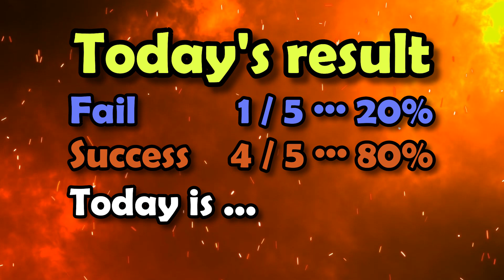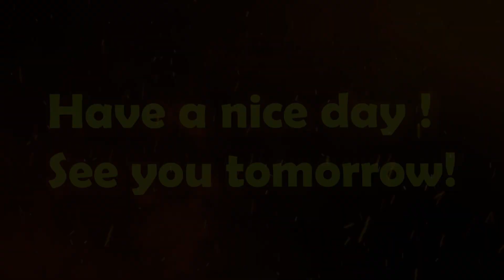Paralell bars Fortune telling 2022 02 06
A heavy snow warning is being issued in hell.
The temperature this morning is -7 degrees Celsius.
It's okay to reach -14 ° C, so don't snow.
The weather forecast is sometimes off.
Please come off.
May the parallel bars fortune-telling in hell hit.
May a rainbow hang over the clear sky.

Today's BGM is "통일무지개_Unified rainbow".
From the hellish music group Pocheonbo Electronic Orchestra.